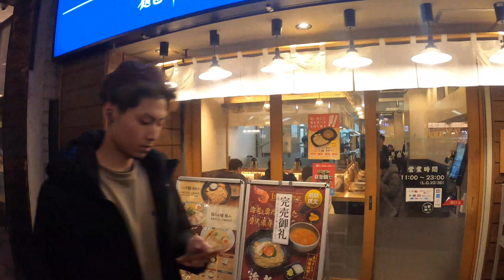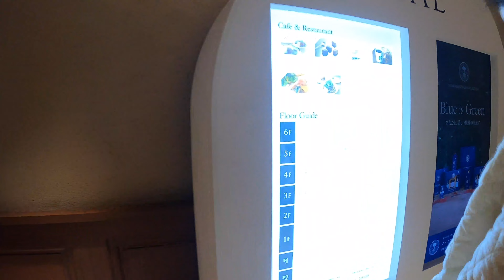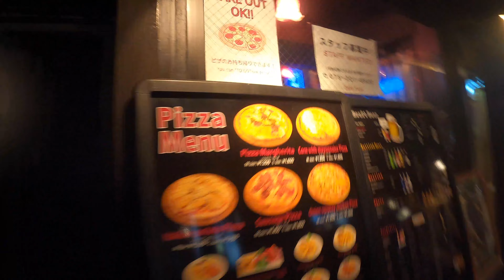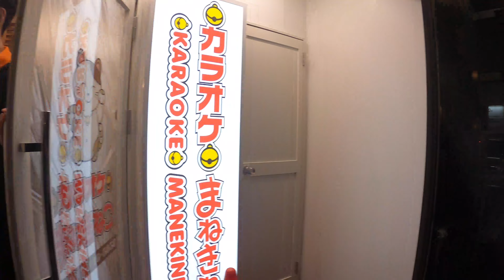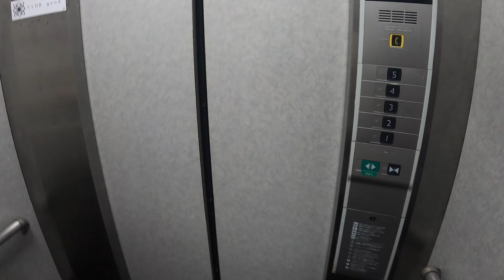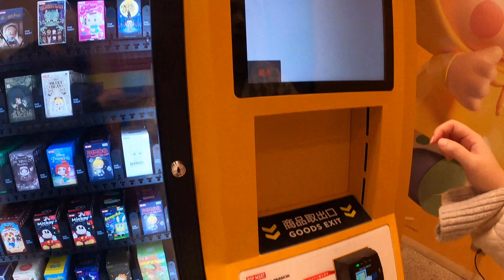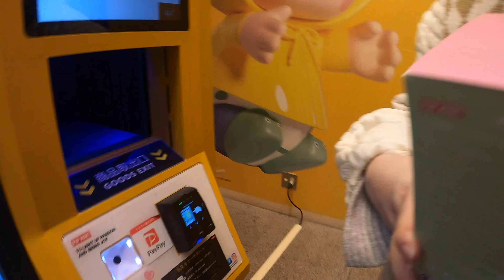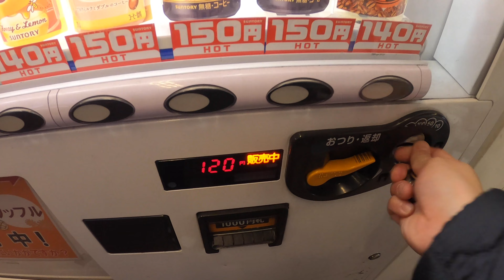Walking Around For My GFs Bday in Kyoto Japan | Vlog #104